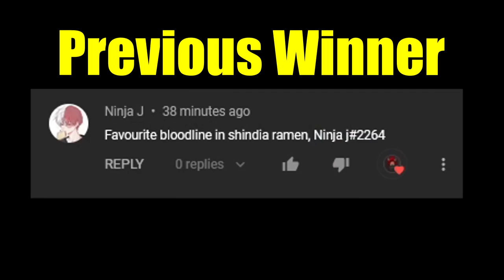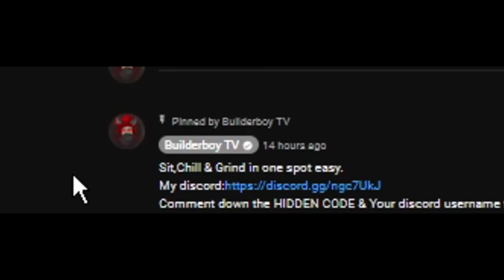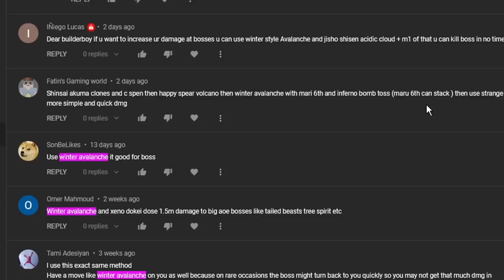Don't Miss This!! You Need To GET THIS ABILITY ASAP BEFORE ITS TOO LATE In Shindo Life!